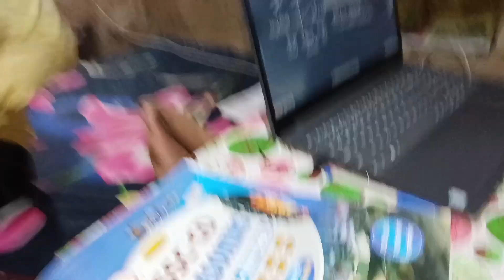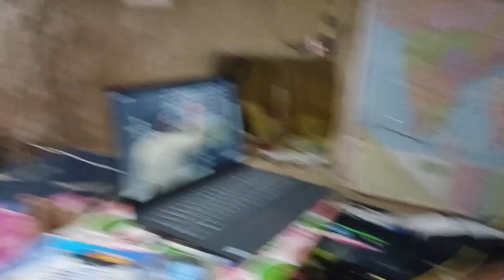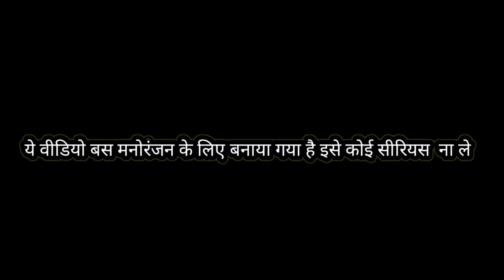Kaimur ki pahadi aur shivling ka rahsya !! कैमूर की पहाड़ी और उनका रहस्य 😲😲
THANKS 🙏🙏